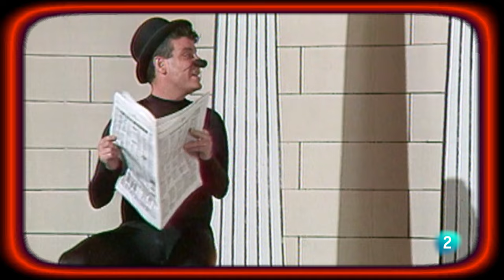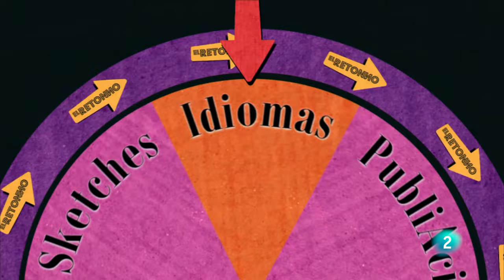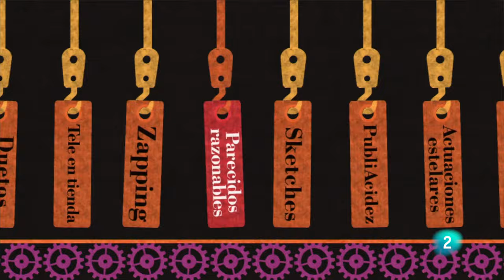'EL RETONNO' de Martes y Trece | Cómo nos reímos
‘Cómo nos reímos’ homenajea la genialidad de los cómicos Josema Yuste y Milán Salcedo recordando los sketches más desternillantes del programa de 1994.